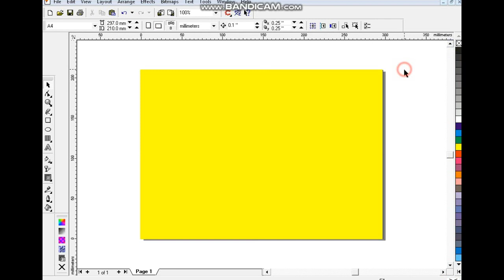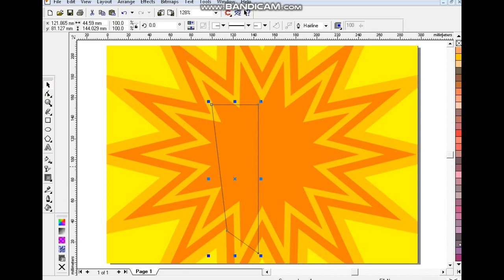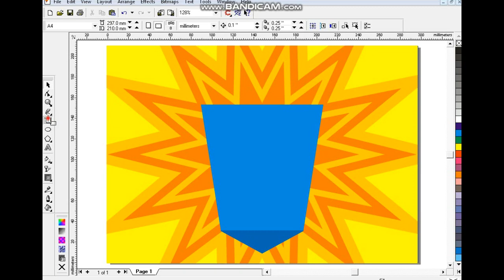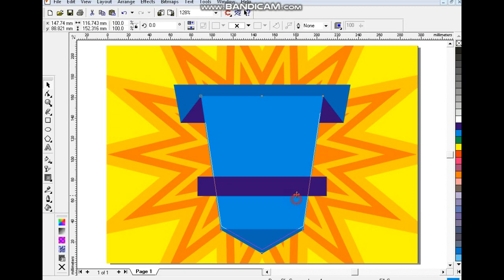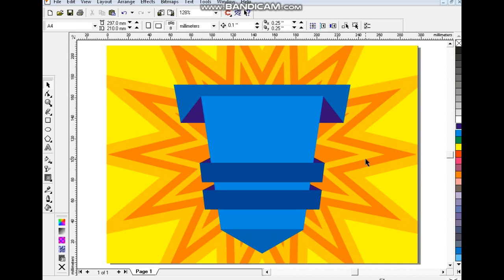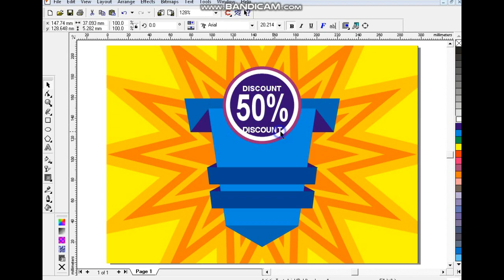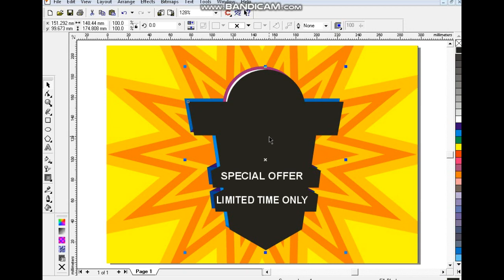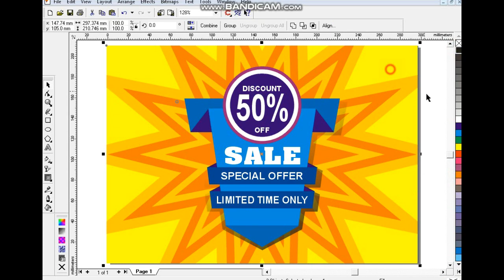HOW TO MAKE SALE LABEL DESIGN USING CORLDRAW